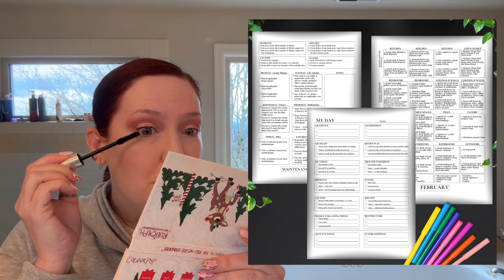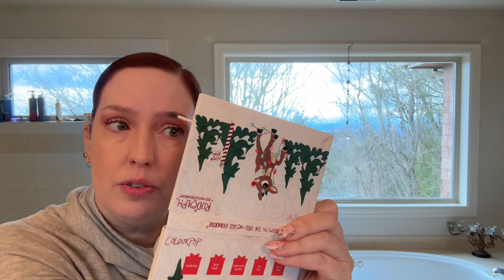Good things are coming for you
I believe with all my heart that good, sweet, new things are coming for you. 💚